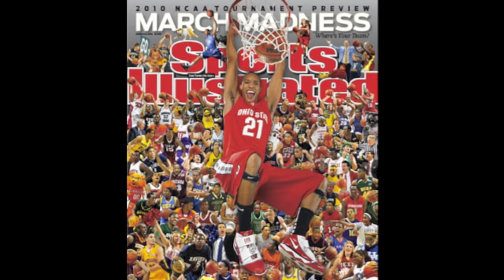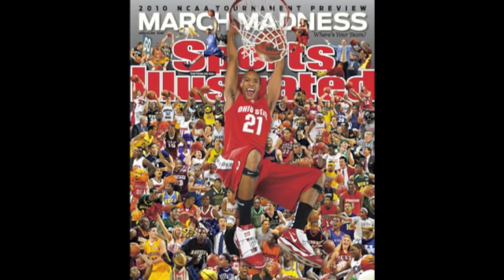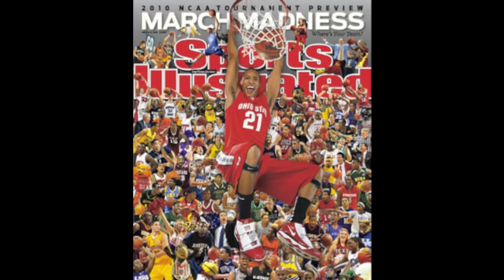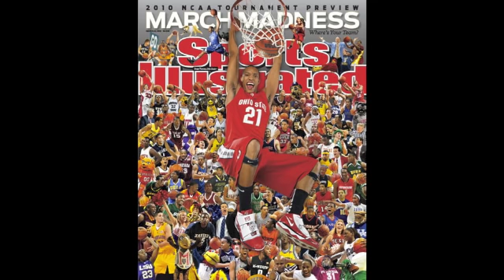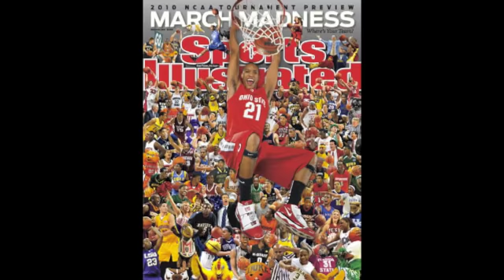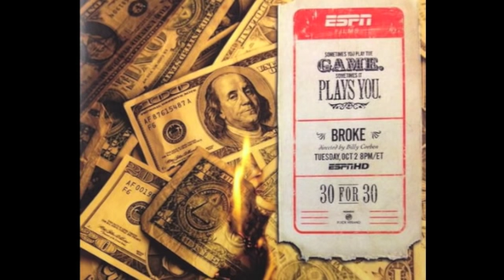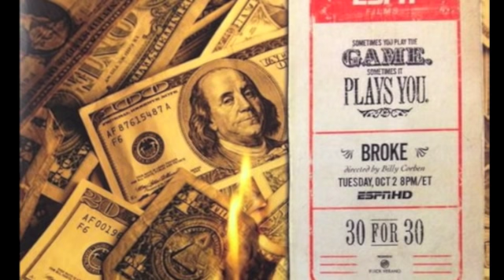35 Year Money Manager Interview on Why Athletes Go Broke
In this classic radio interview, Ed Butowsky, featured in ESPN's successful "30 for 30: Broke", addresses how and why pro athletes find themselves in financial distress. Ed Butowsky has been in investment advising for the past three decades and has seen first-hand how these athletes go broke.

Ed Butowsky and the Chapwood Investments team have helped high net-worth clients by bringing clarity and understanding to their portfolios by targeting specific rates of return to meet their long-term needs. Chapwood Investments was formed for one simple reason: To help clients understand and give perspective and knowledge of what they already have in their portfolios.

If you have any comments or recommendations for subject matters on future videos you would like to see covered, please share them to .

Please consider adding Ed's book, Wealth Mismanagement, to your collection.